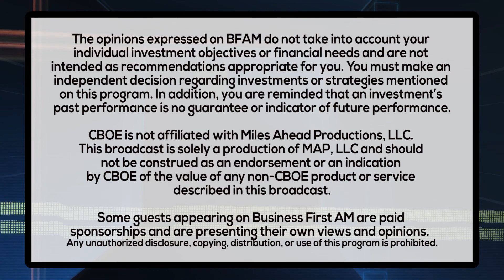TODAY'S TRADER TIP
Trader Phil Streible has Today's Trader Tip!